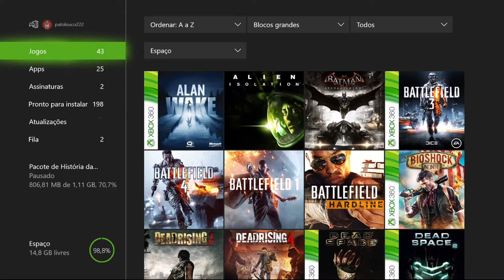Dead Space - Poison Retro Xbox 360 On Xbox One Via Streaming Windows 10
Depois de reparar os canhões do sistema de defesa contra Asteroides, Isaac agora corre contra o tempo para desenvolver um veneno capaz de matar o Leviathan, um Necromorph que está emitindo um gás venenoso dentro da estação.